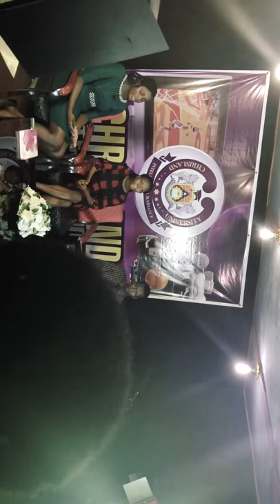Chrisland university tv show